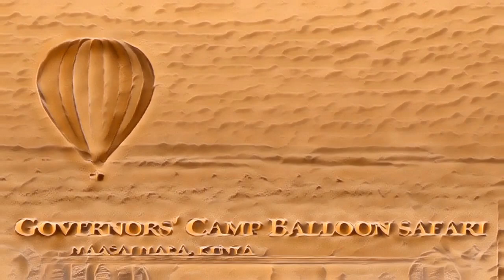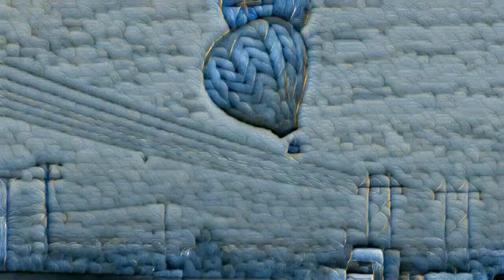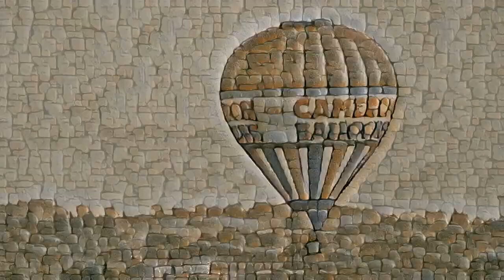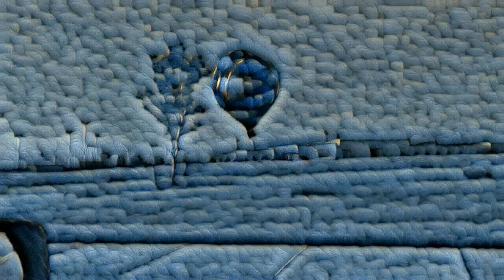Hot Air Balloon Heaven: Taking to the Skies